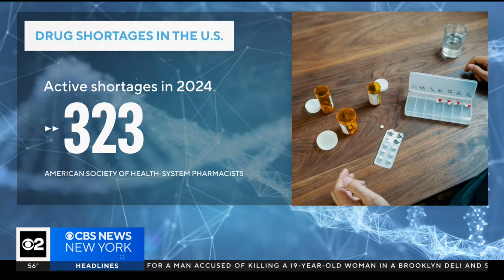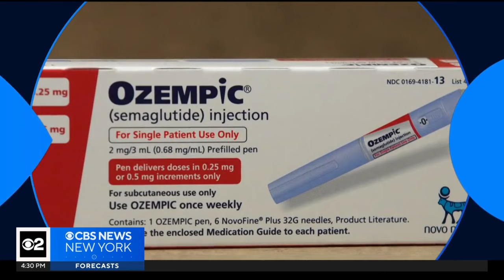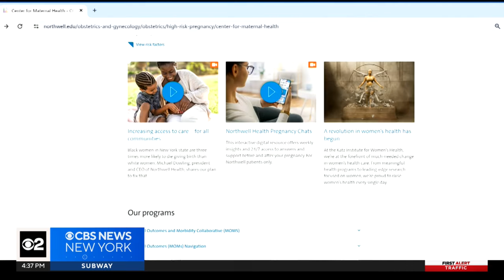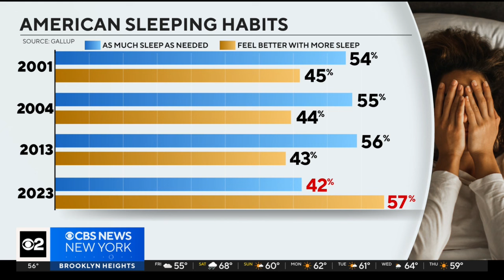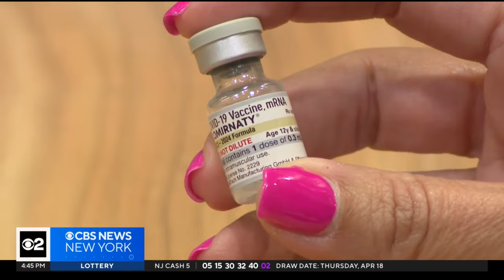Shortage of medications prompts pharmacist warning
More than 300 drugs are currently in short supply, a pharmacist group says. Plus, an innovative program addresses racial inequality in maternal health. Michael George has this week's Eye on Health.